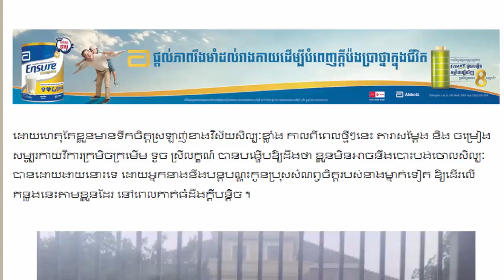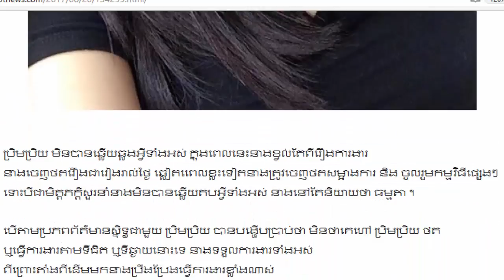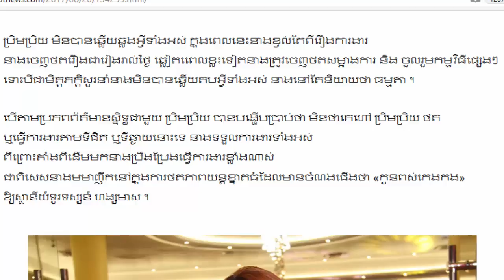ព័ត៌មានថ្មី! ហង្សមាសត្រៀមឲ្យ ,សិរីមន្ត ,និង, កញ្ញា, ចេញបទថ្មី ,ទូច ស្រីលក្ខណ៍ ,ជំរុញកូនឲ្យចូលសិល្បះ,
ដែលខ្ញុំមិនបានសុំសិទ្ធក្នុងការចែកចាយព័តមានទាំងនេះ ។ សូមអគុណ
ហង្សមាសត្រៀមឲ្យ ,សិរីមន្ត ,និង, កញ្ញា, ចេញបទថ្មី ,ទូច ស្រីលក្ខណ៍ ,ជំរុញកូនឲ្យចូលសិល្បះ,